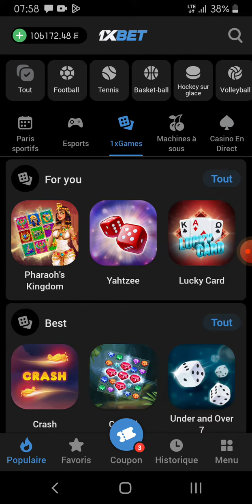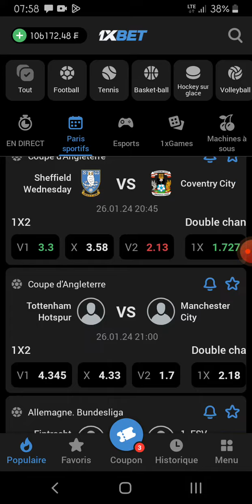VOTRE CANAL TELEGRAM DE PRONOSTICS TANT ATTENDU 💰🙂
Rejoignez votre canal d'actualité sportive et de pronostics gratuits. Faites-vous un maximum de gains dès aujourd'hui 💰